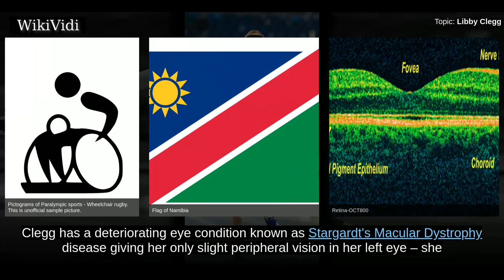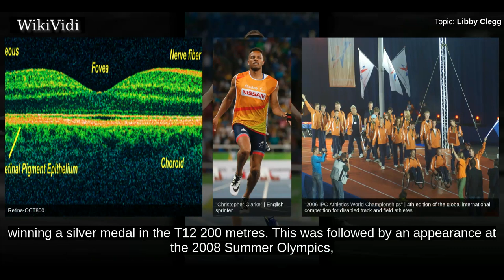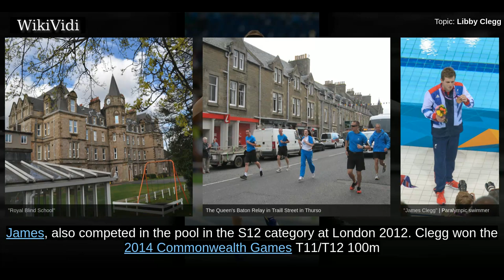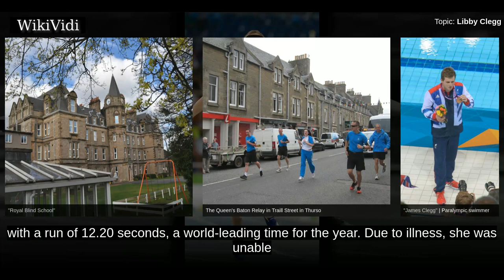LIBBY CLEGG - WikiVidi Documentary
Elizabeth Clegg, MBE is a Scottish Paralympic sprinter who has represented both Scotland and Great Britain at international events. She represented Great Britain in the T12 100m and 200m at the 2008 Summer Paralympics, winning a silver medal in the T12 100m race. She has also won Gold in Rio at the 2016 Paralympic Games in 100m T11 where she broke the world record and T11 200m, beating the previous Paralympic record in the process, thus making her a double Paralympic champion.

Copyright WikiVidi.